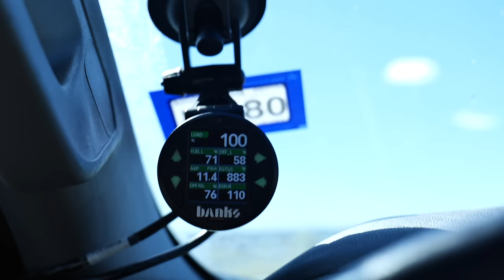Wilderness Camping in Rainy Mountains UNCUT | ASMR 4K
A 9 day camping trip in to the remote Colorado wilderness featuring some behind the scenes uncut footage that wasn't used in my fishing videos along with some amazing 4k rainy mountain scenery with relaxing asmr of the sounds of nature at high altitude.

MY GO TO OUTDOOR PRODUCTS on AMAZON